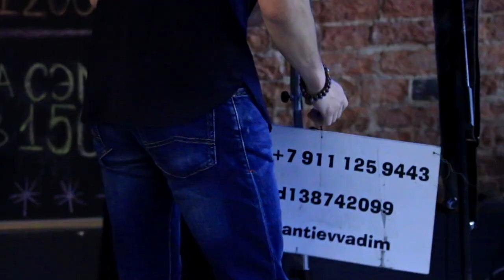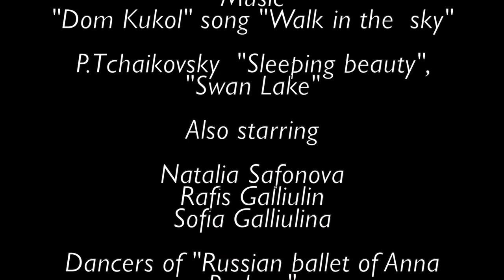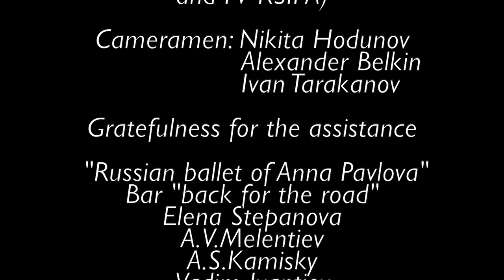Finalist of Orion IFF and Global film festival USA short doc. film "Follow my voice".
Vadim is a 35 year old street musician and ballet dancer returning back to the stage following cranial surgery. The surgery was necessary after an attack that came about because he tried to protect a stranger on the street from a beating.

We see Vadim returning back to his normality, continuing his pursuits as before. His dancing colleagues are not even aware of his injury.
We meet the friends that helped him in recovery, and recapture the incident through their eyes.

After some time, while his ex colleagues are preparing for a performance of Swan Lake in the theatre, Vadim gets ready to perform a small concert in bar. This does not open well. The patrons give him no attention or respect. They even sing other songs during his own. We see this change and, over time, he manages to gain listeners. Meanwhile, Vadim has also returned to performing on the ballet stage.

The narrative closes with Vadim singing out on the street with a crowd of listeners, young and old, who are listening to him attentively.

Credits
Starring Vadim Ivantiev, Natalia Safonova, Rafis Galiullin, Sofia.  Directed by Ivan Tarakanov. Music "Dom Kukol".